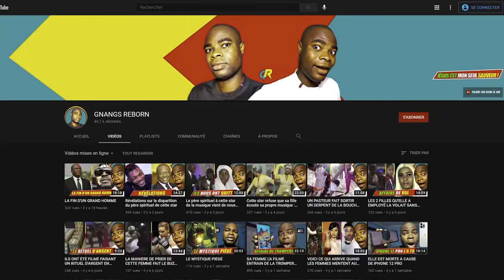VOICI QUI SONT LES SORCIERS - PARTIE 1